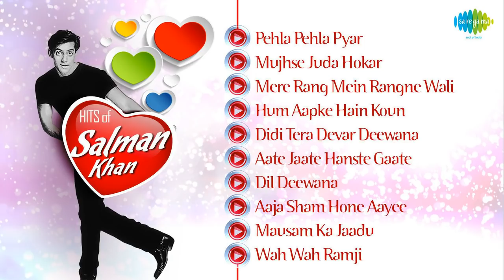Best Songs Of Salman Khan - Salman Khan Hit Songs - Maine Pyar Kiya - Romantic Songs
Salman Khan is an Indian actor, producer, television presenter, and philanthropist. He is the son of actor and screenwriter Salim Khan.

Track Names:
01. Mujhse Juda Hokar (00:00)
02. Pehla Pehla Pyaar Hai (04:25)
03. Mere Rang Mein Rangne Wali (10:27)
04. Hum Aapke Hain Koun (17:21)
05. Didi Tera Devar Deewana (21:21)
06. Aate Jaate Hanste Gaate (29:26)
07. Dil Deewana (32:50)
08. Aaja Sham Hone Aayee (38:44)
09. Mausam Ka Jaadu (43:59)
10. Wah Wah Ramji (49:02)

Song-Mujhse Juda Hokar
Singer-Lata Mangeshkar & S.P.Balasubramaniam
Starcast-Salman Khan & Madhuri Dixit
Music Director-Raamlaxman
Lyricist-Dev Kohli

Song-Pehla Pehla Pyaar Hai
Singer- S.P.Balasubramaniam
Music Director-Raamlaxman
Lyricist-Dev Kohli

Song-Mere Rang Mein Rangne Wali
Singer- S.P.Balasubramaniam
Music Director-Raamlaxman
Lyricist-Asad Bhopali

Song-Hum Aapke Hain Koun
Singer-Lata Mangeshkar & S.P.Balasubramaniam
Music Director-Raamlaxman
Lyricist-Dev Kohli

Song-Didi Tera Devar Deewana
Singer-Lata Mangeshkar & S.P.Balasubramaniam
Music Director-Raamlaxman
Lyricist-Dev Kohli

Song-Aate Jaate Hanste Gaate
Singer-Lata Mangeshkar & S.P.Balasubramaniam
Music Director-Raamlaxman
Lyricist-Dev Kohli

Song-Dil Deewana
Singer-Lata Mangeshkar
Starcast-Salman Khan & Bhagyashree
Music Director-Raamlaxman
Lyricist-Asad Bhopali

Song-Aaja Sham Hone Aayee
Singer-Lata Mangeshkar
Starcast-Salman Khan & Bhagyashree
Music Director-Raamlaxman
Lyricist-Asad Bhopali

Song-Mausam Ka Jaadu
Singer-Lata Mangeshkar & S.P.Balasubramaniam
Starcast-Salman Khan & Bhagyashree
Music Director-Raamlaxman
Lyricist-Ravinder Rawal

Song-Wah Wah Ramji
Singer-Lata Mangeshkar & S.P.Balasubramaniam
Music Director-Raamlaxman
Lyricist-Ravinder Rawal